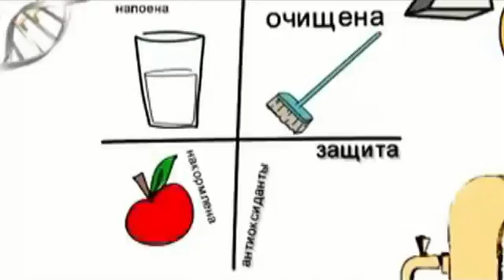Концепция здоровья за 3 минуты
Консультирую людей по вопросам восстановления здоровья. Опыт работы с продуктом более 13 лет Обучаю ЗОЖ - тренеров

Зарегистрировать 20% дисконтную карту во всех эко-магазинах Coral club можно по этой ссылке ⬇️⬇️⬇️

Будьте здоровы и красивы!